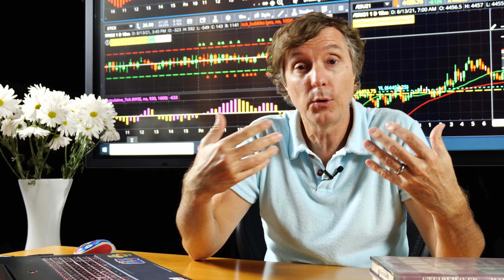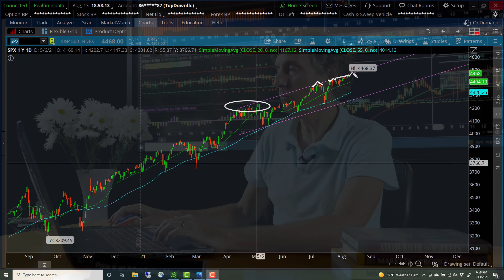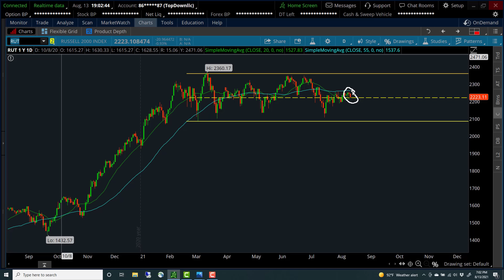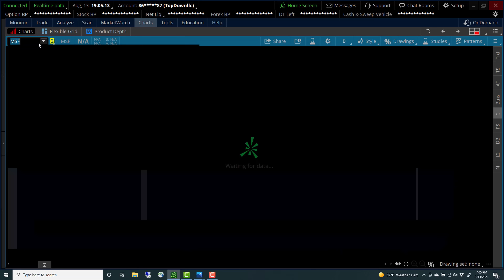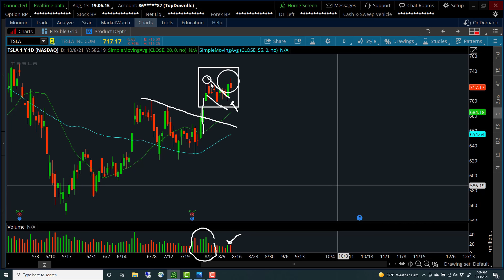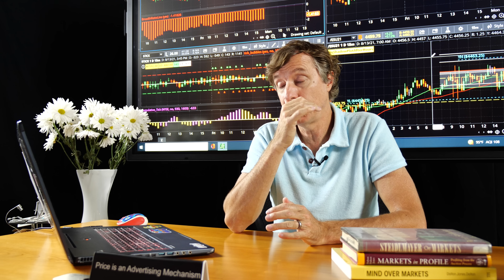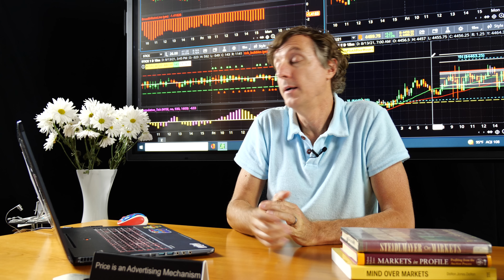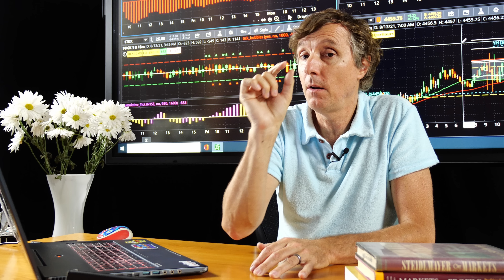Dancing on the Edge | ShadowTrader Video Weekly 08.15.21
In this special video weekly in my new studio, I talk specifically about the nature of the recent advance in the markets and some of the underlying context that doesn't support the trend and consistent new all time highs.

Options Advisories with real time alerts to your mobile or desktop for just $49 per month with no contract.